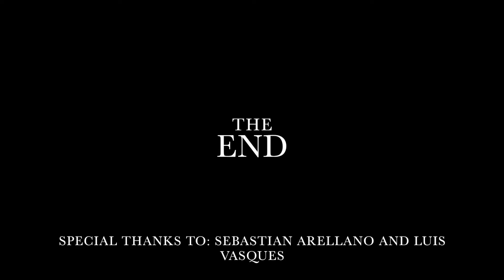How To: Get good grades!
By Jorge and Jose